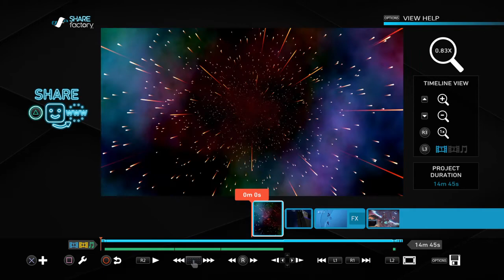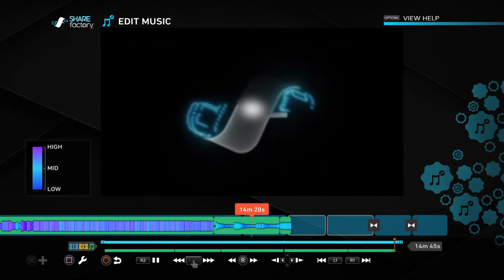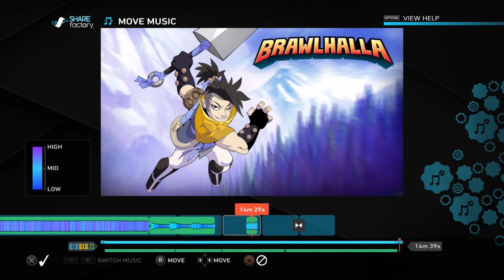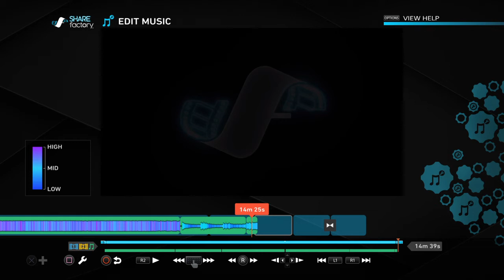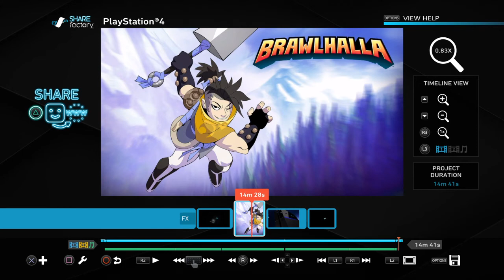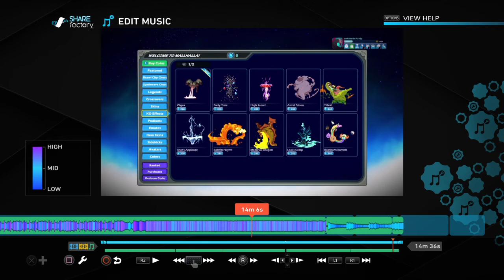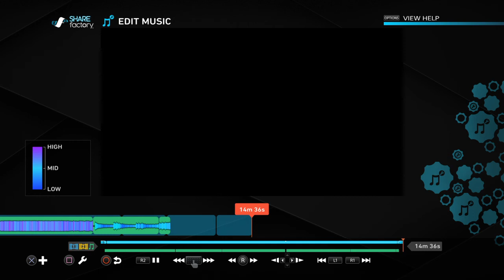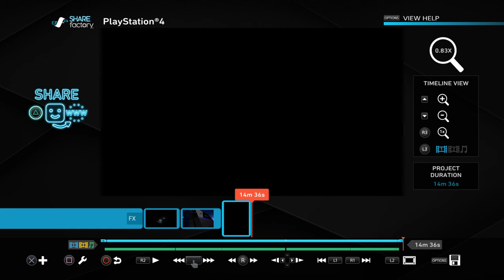Useing SHARE Factory to edit my video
if you have a ps4 and want to upload a video use Share Factory it, it's also free